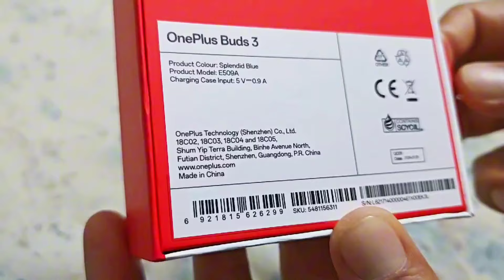OnePlus buds 3 Unboxing Review in Hindi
Oneplus buds 3 in long term review || Don't buy these
One Plus is Doing it WRONG - OnePlus
Buds 3 Review
Introducing, The OnePlus Buds 3
OnePlus Buds 3 Unboxing & First Look - Best Earphone In Budget
Oneplus Buds 3 Detailed Review | Long Term Usage Review | Buy or Not!
OnePlus Buds 3 At Rs 4,499/- 49dB EHANC & More | Best TWS Under 5000
Oneplus Buds 3 Detailed Review After 7Days Of Usage || Worth Buying? Let's ...

I have used this NCS music in this video